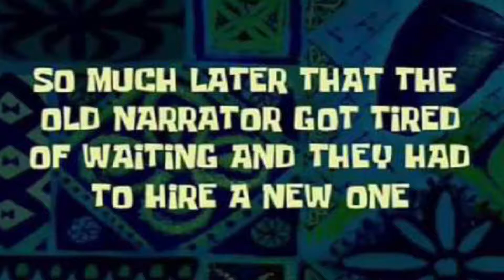HARDEST BIKE RACE | GTA 5 Online